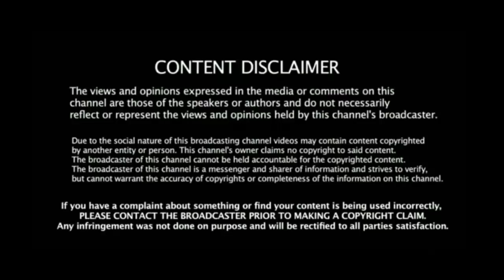தோனி மாஸ் காட்டிடாரு | விராட் கோலி பேட்டி | 2 வது ODI முடிந்து கோலி பேசியது என்ன தெரியுமா?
தோனி மாஸ் காட்டிடாரு கோலி பேட்டி | 2 வது ODI முடிந்து கோலி பேசியது என்ன தெரியுமா? Kholi Talk 2nd ODI